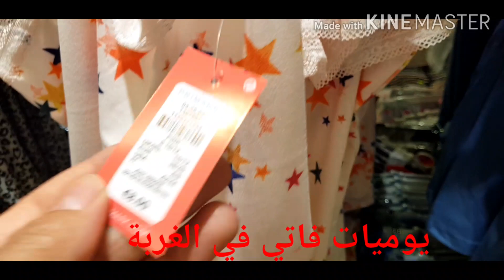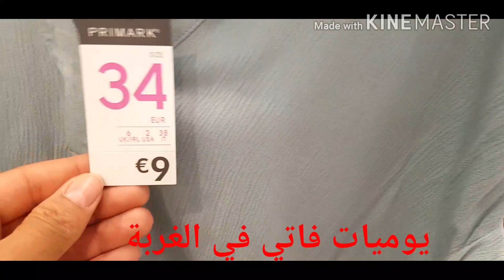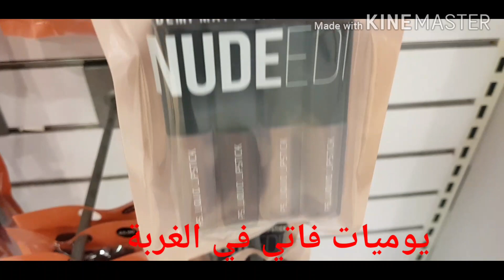الجزء الثاني من الجولة في بريمارك فرنسا primark .هميزات طوب 🎁👚👖👗👠👡💄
ملابس باثمنة في متناول الجميع